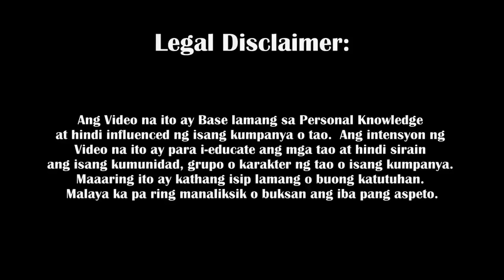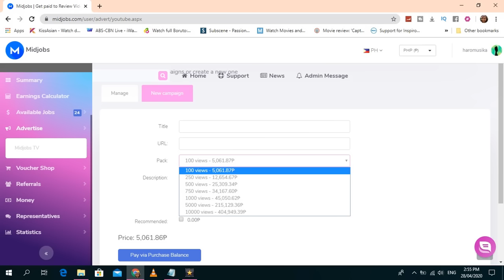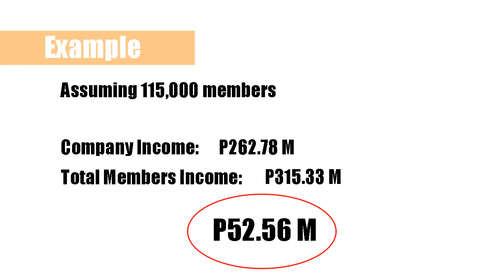MidJobs.com Stable or SCAM? | Company Review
"Sir pwede po pa request.. pareview nga po ako ng Midjobs kung legit at ethical job po ba ito... thanks."